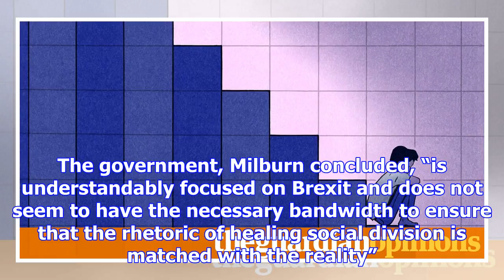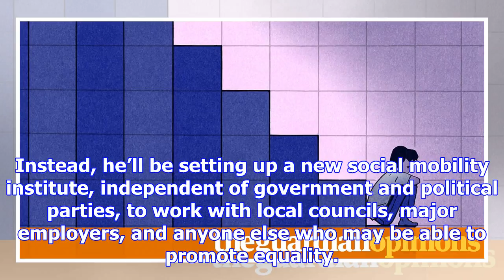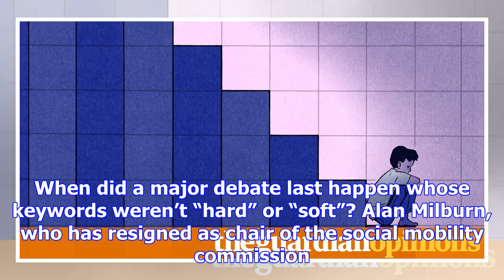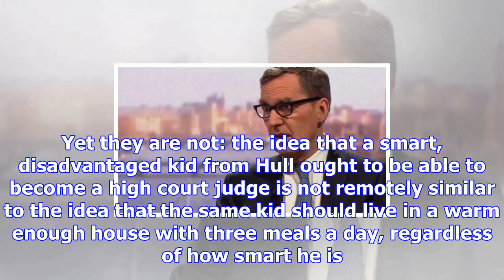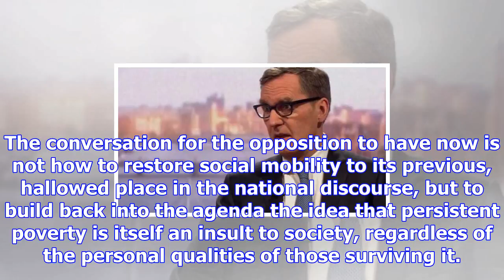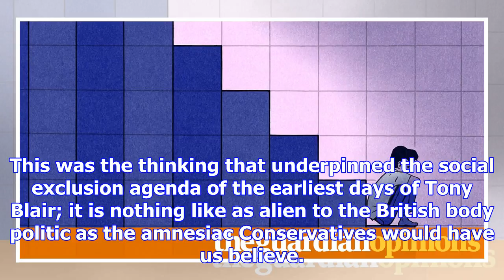Never mind social mobility. poverty is an insult to us all | zoe williams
The prime minister’s Social Justice and Mobility Commission was no feet-to-the-fire unit, hand-picke...